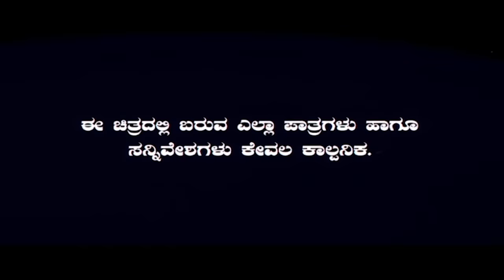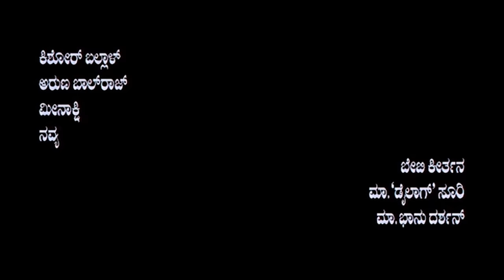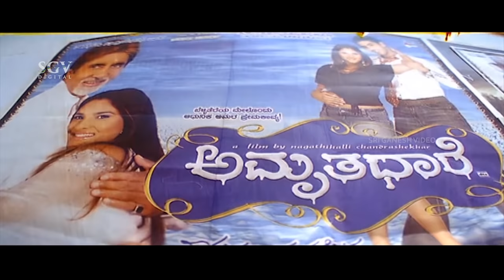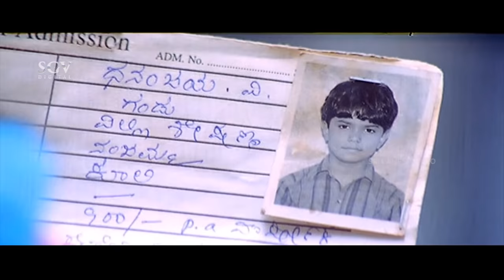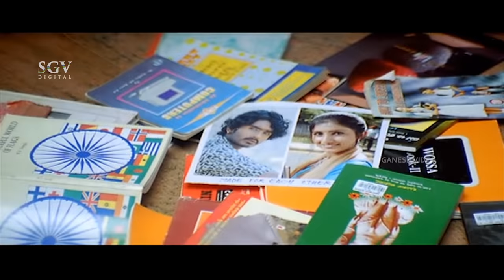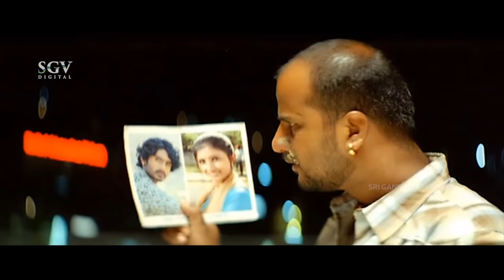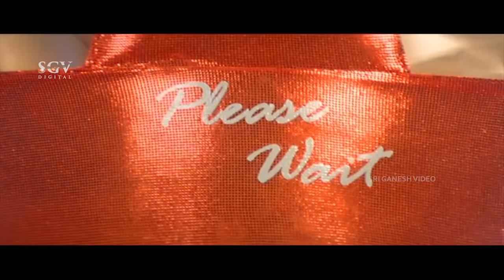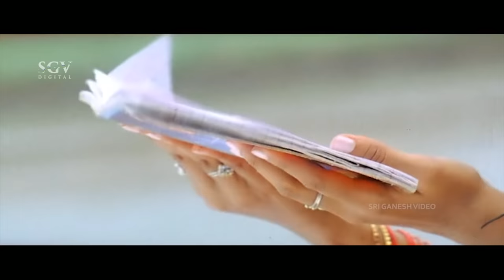Ambari | Kannada Movie Full HD | Loose Mada Yogesh, Supreetha | Love Story Film | A P Arjun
Watch Loose Mada Yogesh & Supreetha playing lead role from the Ambari Film, Ambari Kannada Full HD Movie. On SGV Digital - Kannada Full Movies YouTube Channel.

Starring : Yogesh, Supreetha (HP), Rangayana Raghu, Petrol Prasanna, Dinesh Mangalore, Sandeep, Pavan, Kishori Ballal, Aruna Balraj, Meenakshi, Navya, Baby Keerthana, Master Dialog Soori, Master Bhanu Darshan

Director : A P Arjun
Banner : Sri Lambodhara Combines
Producer : V Lakshmikanth, H S Suresh
Story : A P Arjun
Screenplay : A P Arjun
Dialogue : A P Arjun
Lyrics : Jayanth Kaikini, V Nagendra Prasad, A P Arjun
Year : 2009

1) Nee Sokalu Song || Shreya Goshal || Hamsalekha

2) Yaare Nee Devatheya Song || Chethan Sosca || Hamsalekha

3) Aakasha Neene Song || Sonu Nigam || Hamsalekha

4)Aakasha Neene Song || Chithra || Hamsalekha

5) O Aluthaave Song || SPB || Hamsalekha

6) Ele Kenchi Thaare Song || V Harikrishna, Chorus || Hamsalekha

Ambari – ಅಂಬಾರಿ2009*SGV